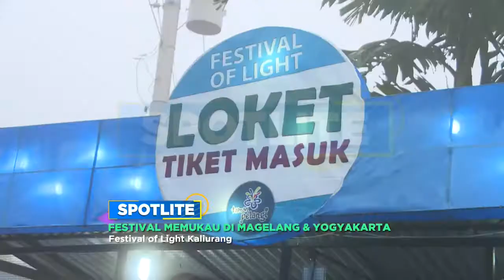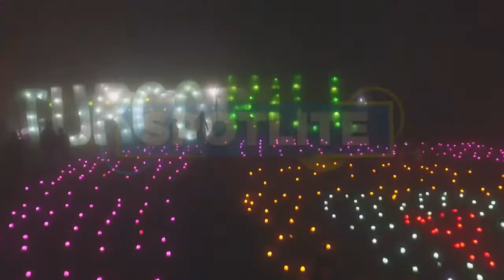Yogyakarta - Festival of Light Kaliurang